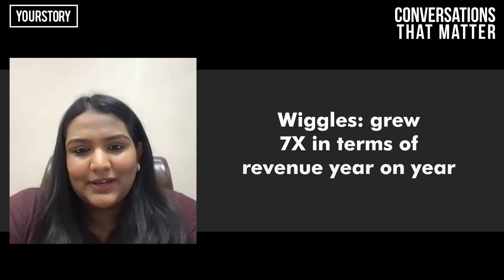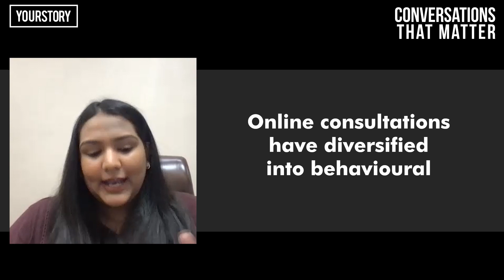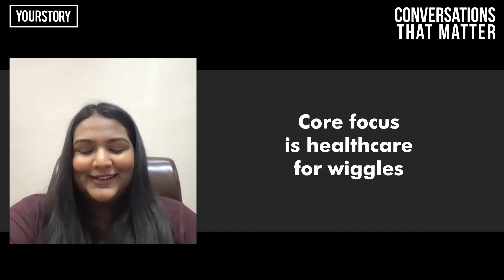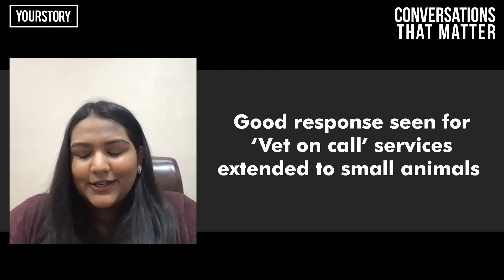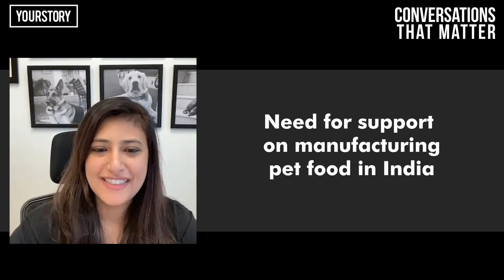Inside the paw-sitive growth of petcare startups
Owing to the COVID-19 pandemic, a lot of people have become ‘pet parents’ leading to a surge in adoption of dogs and cats. Petcare startups Heads Up For Tails and Wiggles.in join a panel discussion on YourStory’s DailyDispatch to discuss the upswing in business and growing importance of petcare.